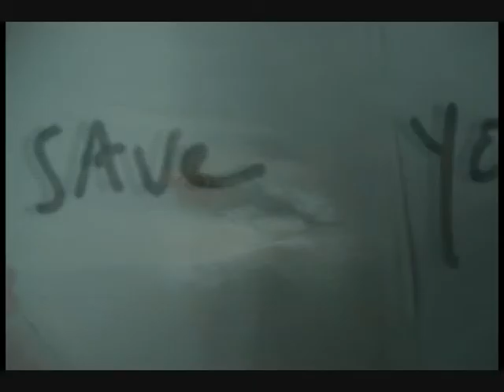Aube L - They can't save you